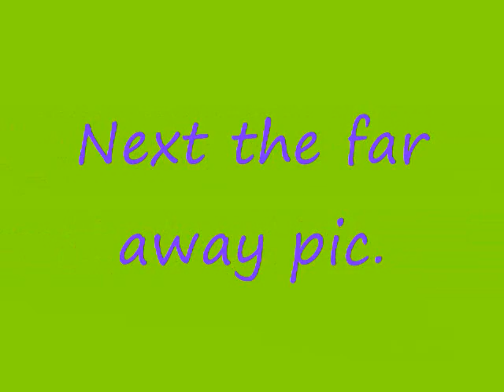My Electric Scooter 2